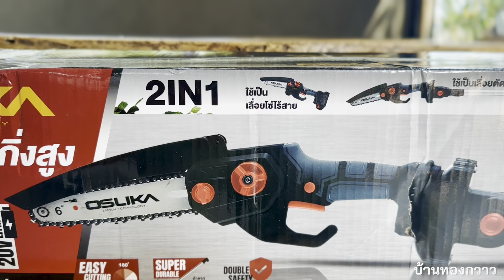2 in 1 รีวิวเลื่อยโซ่+เลื่อยตัดแต่งกิ่งไม้สูง ในตัวเดียวกัน ต่อยาวได้ถึง 3.1 เมตร ราคามิตรภาพ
ครบจบในตัวเดียว เป็นทั้งเลื่อยตัดแต่งกิ่ง และเลื่อยโซ่
ได้ 2ใน 1 เครื่อง รีวิวเลื่อยตัดแต่งกิ่งไร้สาย ขนาด 20V รุ่น OSPS-4V1 อุปกรณ์ครบพร้อมใช้งาน ต่อยาวได้ถึง 3.1 เมตร
เลื่อยตัดแต่งกิ่งสูงไร้สาย 20v OSPS-4V1 OSUKA V.23